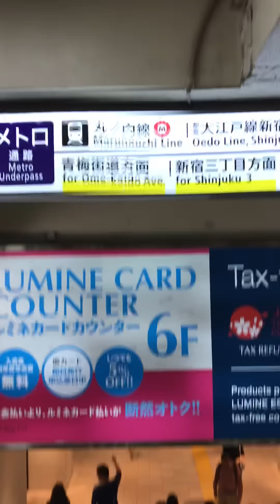ガンダム勢・ブレイブルー勢必見！！スポランへの道JR編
JR東口から新宿スポーツランド本館までの道を紹介してます！